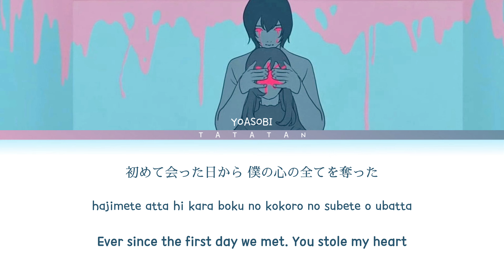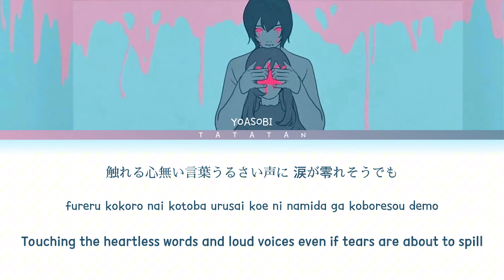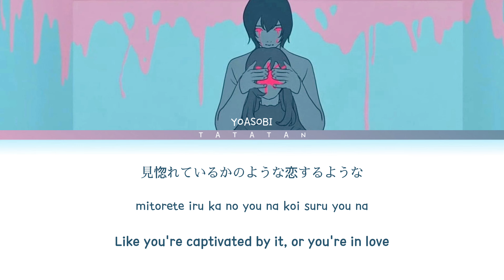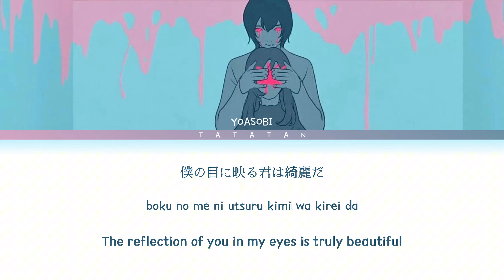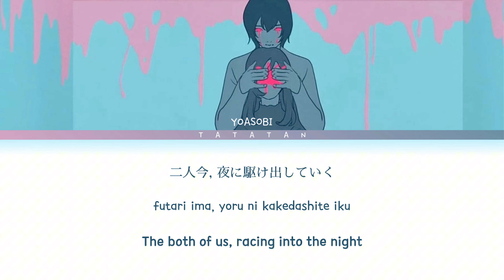YOASOBI - Yoru Ni Kakeru 「夜に駆ける/Racing Into The Night」Lyrics Video (Kan/Rom/Eng)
•Artist: YOASOBI
•Song: 夜に駆ける (Yoru Ni Kakeru/Racing Into The Night)
•Vocal : ikura
•Music and pictures all belong to the right owner